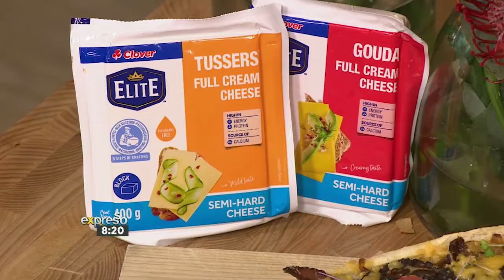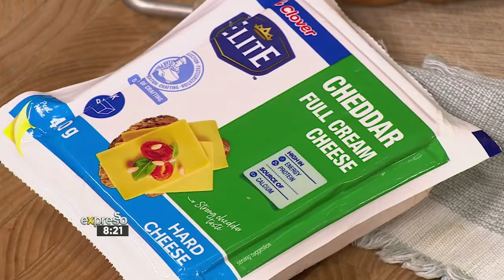Recipe: Game Day Baguettes with Clover Elite Cheese (CLOVER)